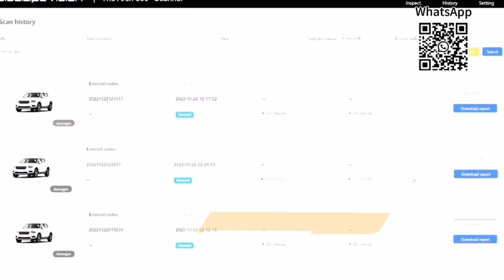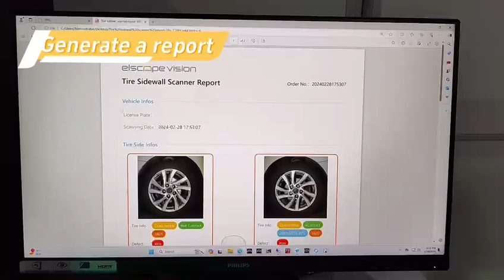Comprehensive vehicle inspection solutions / Vehicles inspection system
Our product range includes：
★ Tire Tread Depth Scanner /Tire Sidewall Scanner
★ Chassis/undercarriage Scanner
★ Vehicle Inspection System
★ Used Car Inspection System